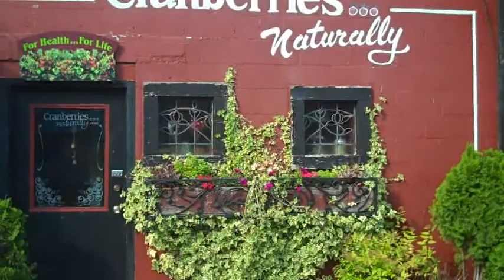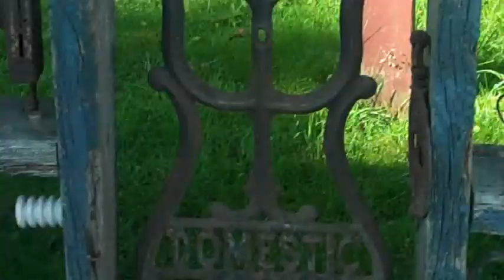Musings From Fort Langley